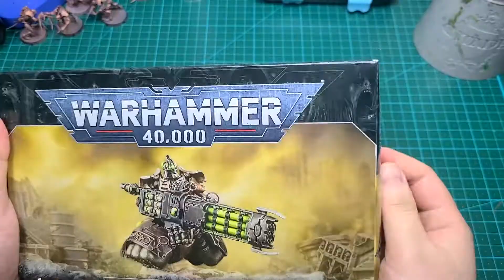내 지갑을 파괴한 모델 네크론 로커스트 헤비 디스트로이어[Warhammer 40k]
헤비 디스트로이어는 최대 3모델이 한 유닛입니다.
하지만 3모델이 아니면 의미가 없죠...
시간도 3배 비용도 3배.

Kevin MacLeod의 I Knew a Guy에는 크리에이티브 커먼즈 저작자 표시 4.0 라이선스가 적용됩니다.